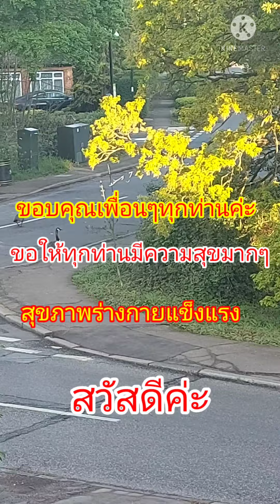อากาศดี๊ดี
เดือนพฤษภาคม อากาศเริ่มดีแล้ว อากาศดีมีแดด ห่านออกมาเดิน หากินหญ้า เดิ .